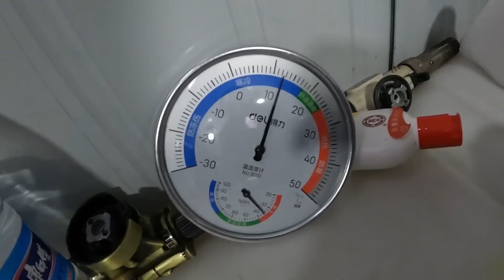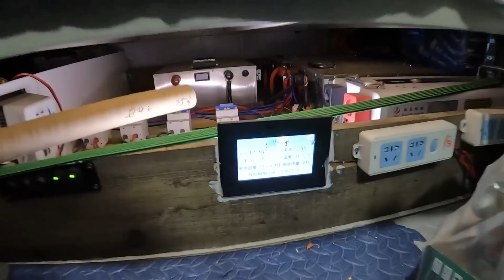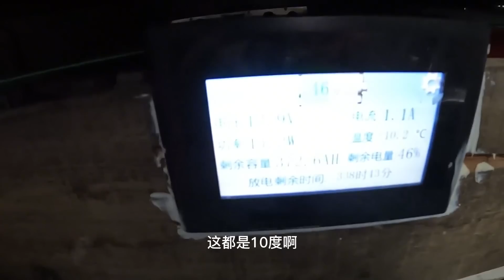【Eng sub】货车冬季自驾漠河，零下22度发动机被冻住，这次真被困在冰天雪地了【868房车旅行】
80后夫妻记录房车生活